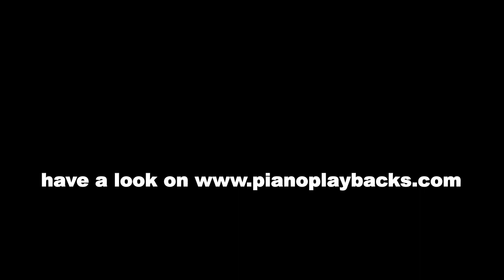Take My Hand (Emily Hackett feat. Will Anderson Cover) Playback Instrumental Demo tieferes F-Dur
Klavierbegleitung zum Song von Emily Hackett.
Sie hören hier ein Demo in der tieferen Tonart F-Dur.